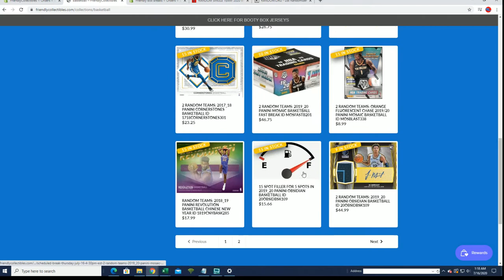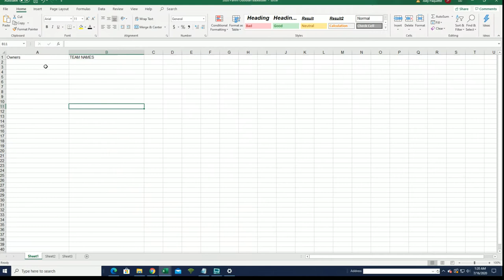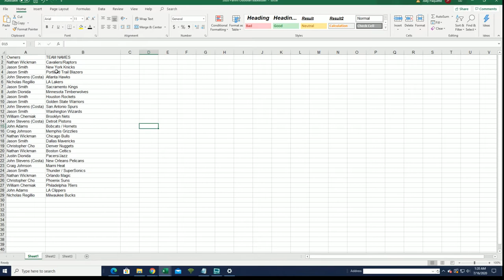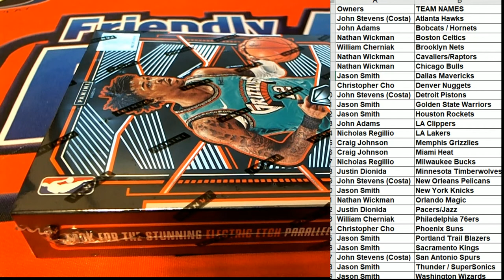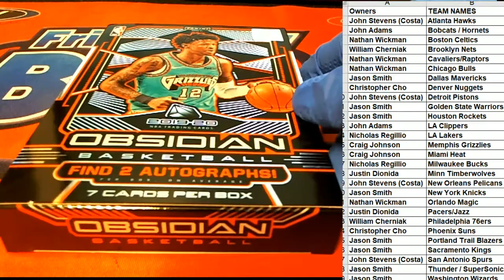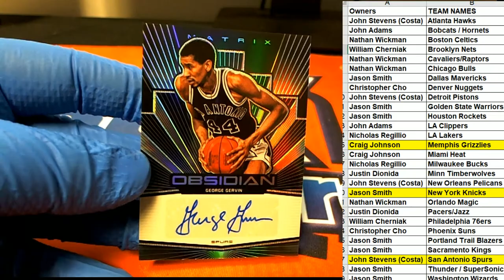2019 20 Panini Obsidian Basketball ID 20OBSIDBSK108